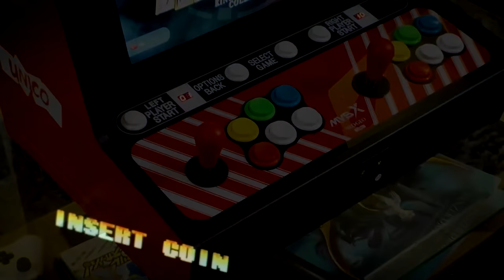The King of Fighters XV im 4K-Test ✰ Lohnt sich heutzutage ein Fighting-Game zum Vollpreis? (Review)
Nach beinah 6 Jahren kommt mit The King of Fighters XV endlich der neueste Teil der SNK-NeoGeo-Crossover Prügelserie. Als Alt-Fan habe ich mich gefreut vorab mit dem Singleplayer Zeit verbringen zu können und euch ein kleines 4K-PS5-Review zu schneidern.